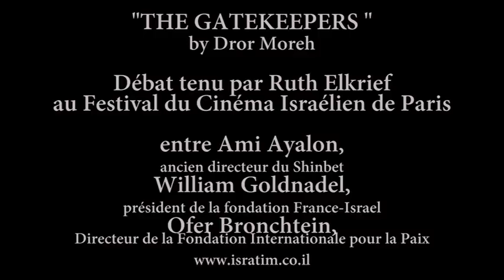"The Gatekeepers" Débat tenu par Ruth Elkrief entre O. Bronchtein, W.Goldnadel, A.Ayalon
"The Gatekeepers" au 13 ème Festival du Cinéma Israélien
Débat tenu par Ruth Elkrief entre Ofer Bronchtein, William Goldnadel, Ami Ayalon